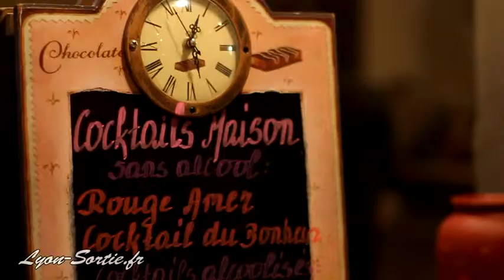Vers le Bonheur restaurant Lyon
Vidéo du restaurant Vers le bonheur à Lyon.